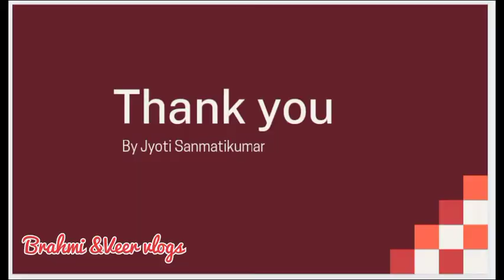🙏Atishaya Kshetra Hombuja Jain Temple Mata Padmavati Devige shravana shukravar vishesh Pooja 🙏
🙏Atishaya Kshetra Hombuja Jain Temple Mata Padmavati Devige shravana shukravar vishesh Alankar Pooja  🙏ಅತಿಶಯ ಕ್ಷೇತ್ರ ಹೊಂಬುಜ ಜೈನ ಮಠದಲ್ಲಿ ಪದ್ಮಾವತಿ ಅಮ್ಮನವರಿಗೆ ವಿಶೇಷ ಅಳಂಕಾರ ಪೂಜೆ ಭಕ್ತಿಯಿಂದ ವಿಡಿಯೋ ನೋಡಿ ಅಮ್ಮನ ಕೃಪೆಗೆ ಪಾತ್ರರಾಗಿ